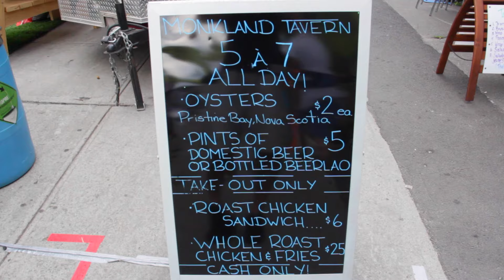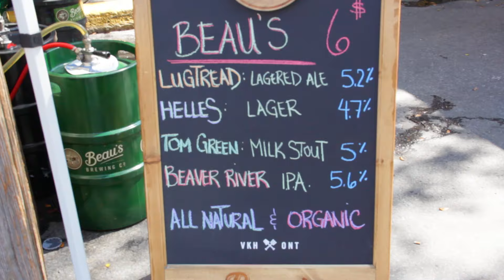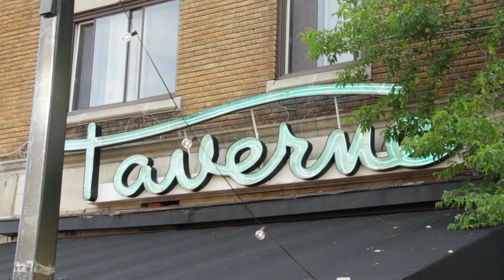Flavours of Monkland festival/ Festival Les saveurs de Monkland (2015)